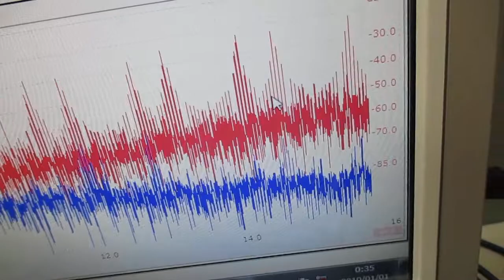オリジナル超音波システムの開発技術 ultrasonic-labo